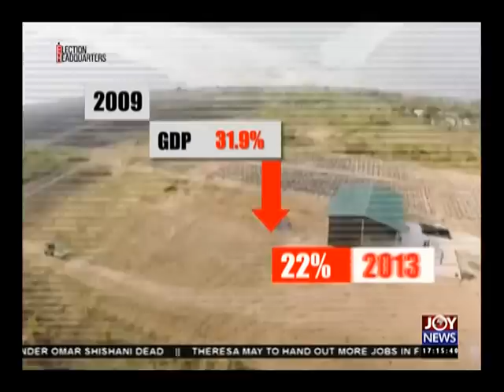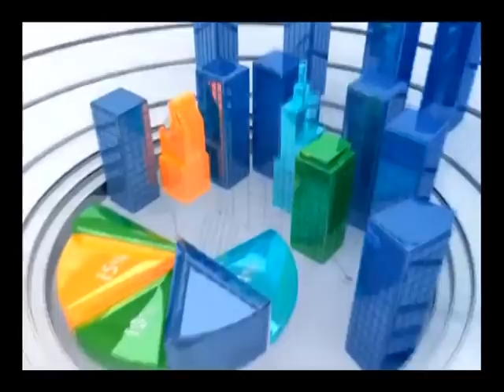Gas Project - Business Live on Joy News (14-7-16)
ENI Sankofa gas will not be processed by Ghana Gas.